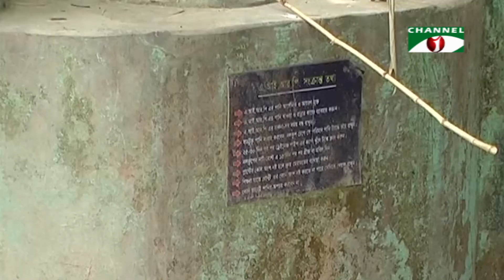আর্সেনিকের প্রকোপ বাড়ছে চুয়াডাঙ্গায়। বাড়ছে আক্রান্তের সংখ্যাও